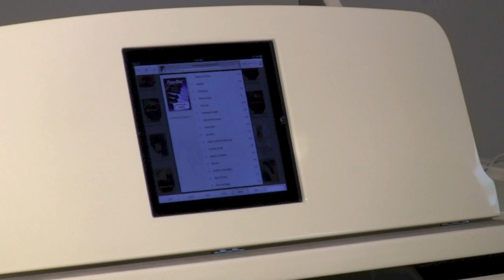Magic Bechstein Grand Piano with Self-playing-system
Do you know this Bechstein yet?
A Bechstein B 160, white polished, with the Pianodisc self-playing-system IQ Airport HD playing Paul McCartney`s "Ebony and Ivory" or whatever you like.